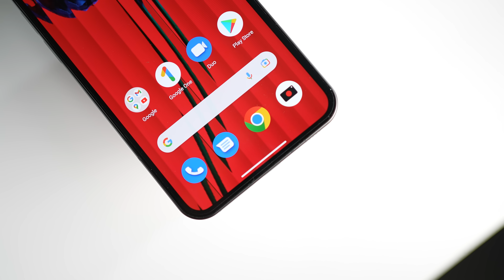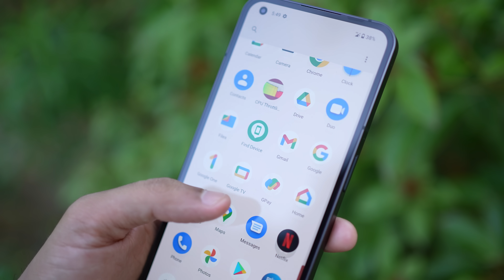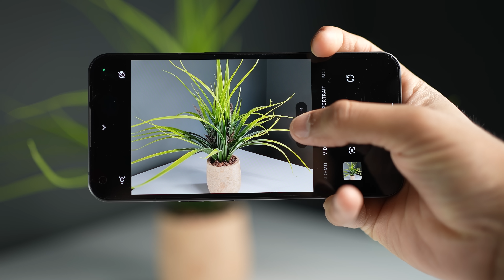Nothing Phone 2 is here !!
Hello !!
Today in this video I am sharing my opinion about Upcoming Nothing Phone 2.

Thanks
PIYUSH
HFV Unbox